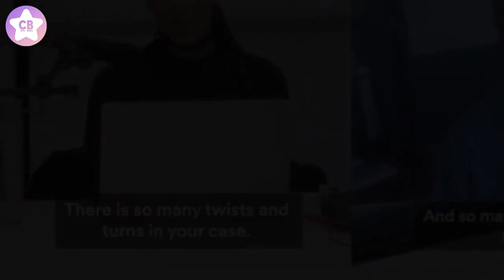Kim Kardashian's New True Krime Podcast Investigates The 'Wrongful' Conviction Of Kevin Keith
Miss lawyer Kim Kardashian has just unveiled her new true crime podcast Kim Kardashian’s The System: The Case of Kevin Keith and the timing is certainly something. The podcast, which is a Spotify exclusive, focuses on Kevin Keith: a man who was arrested and charged for a triple homicide in 1994. “There is no physical evidence exclusively tying [Kevin] to the crime, yet he has spent 28 years of his life behind bars, with many of those on death row,” the podcast series’ description reads. “Kevin